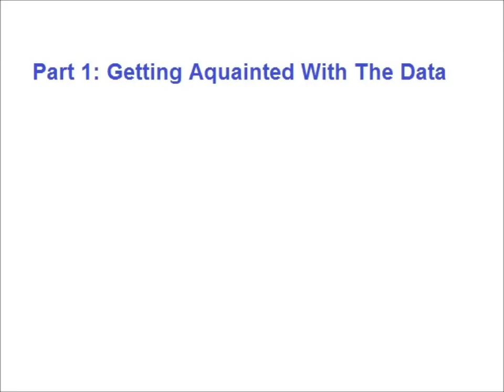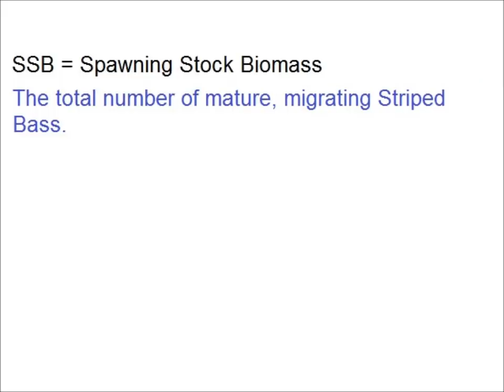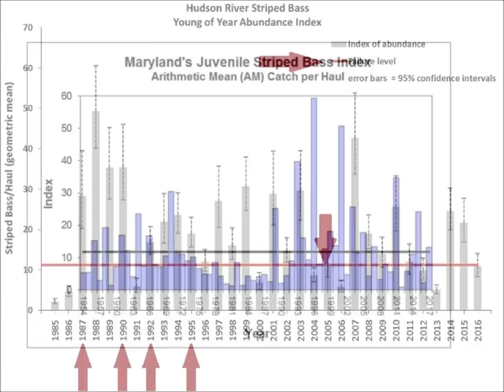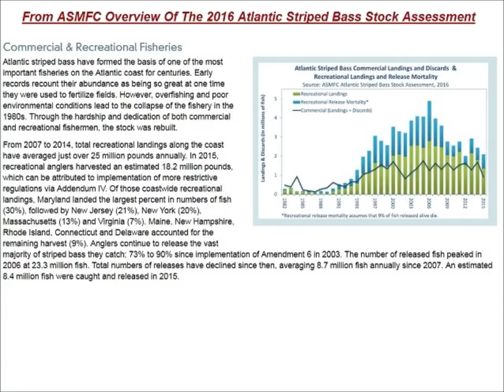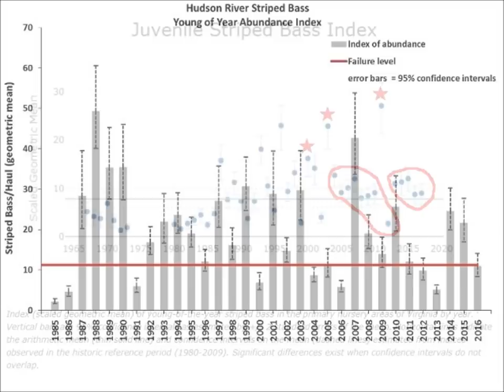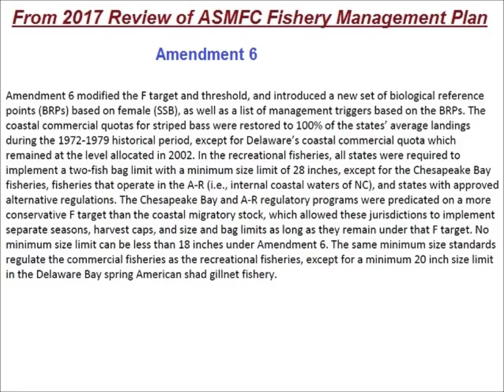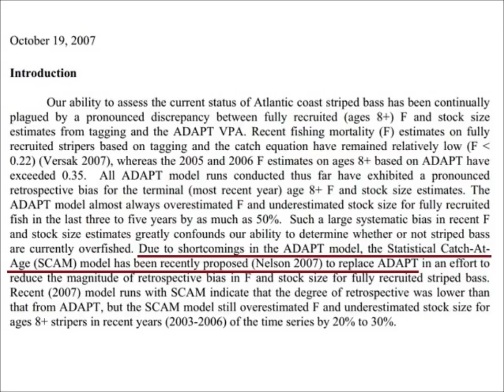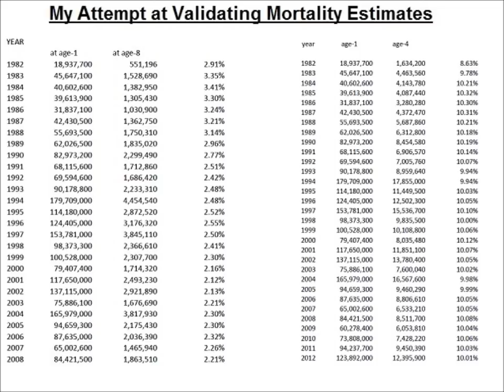Striped Bass Assessment 2017 - A Comparative Analysis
In depth discussion on the history, data, trends and status of the coastal Atlantic Striped Bass stocks.